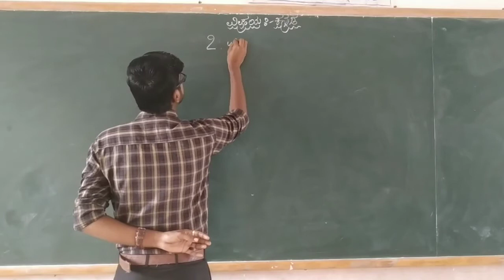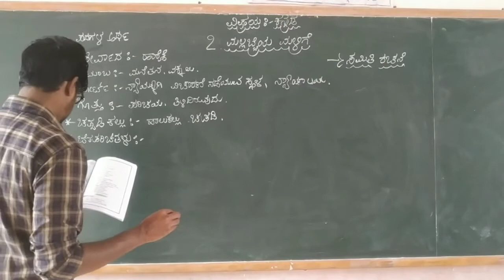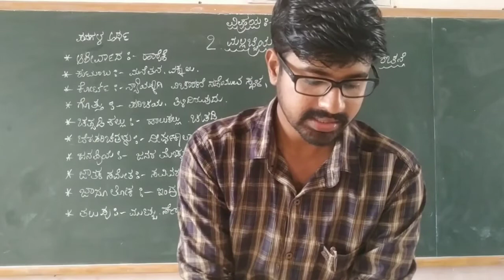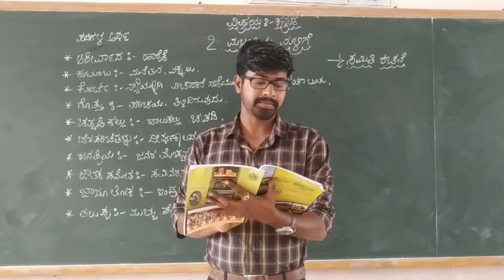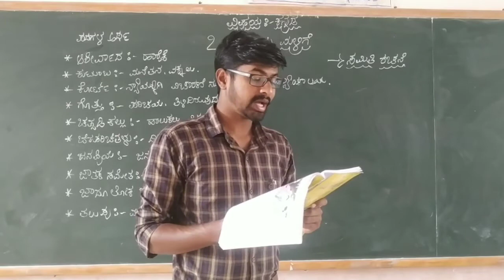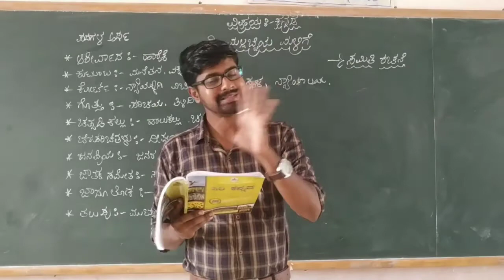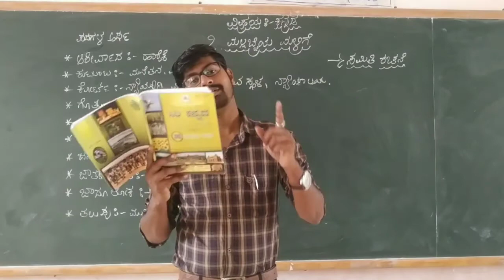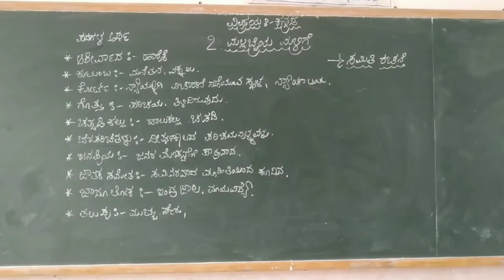5th kannada paata 'mallajjiya mallige' part 2 calss by DYAMANNA J R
5th kannada paata 'mallajjiya mallige' part 2 calss by DYAMANNA J R